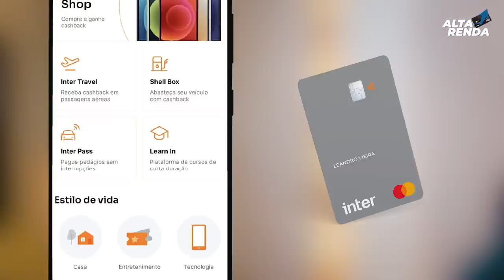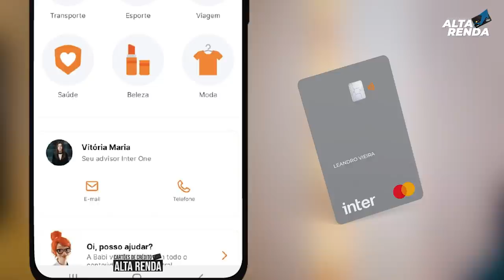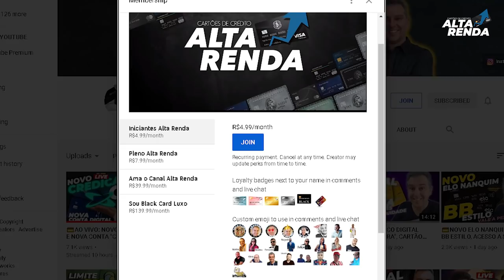💳INTER ONE: NOVO SEGMENTO DO BANCO INTER| CARTÃO PLATINUM GRÁTIS, GERENTE NA SUA CONTA, AGORA SIM.